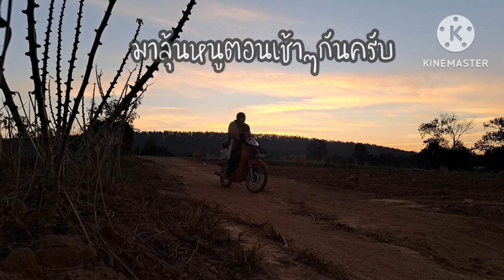ดักหนูหมายป่าอ้อย!!!ซ้ำหมายบรรดาเซียนทั้งหลายแต่!!เราก็ไม่พลาดครับ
วิถีคนมักเลาะ